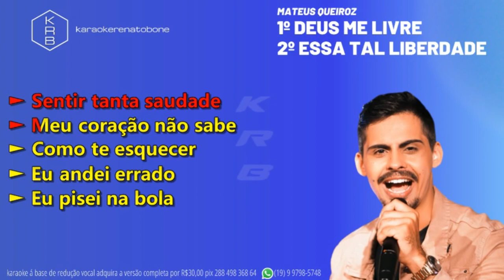DEUS ME LIVRE_ESSA TAL LIBERDADE - MATEUS QUEIROZ - PLAYBACK DEMONSTRAÇÃO